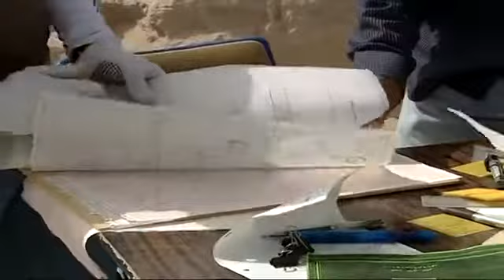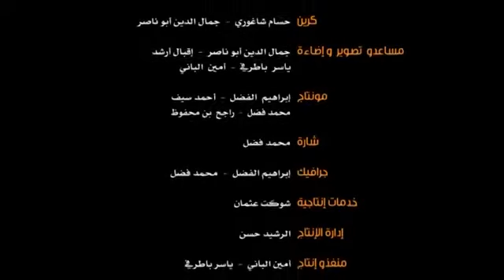فيلم موقع مردومة